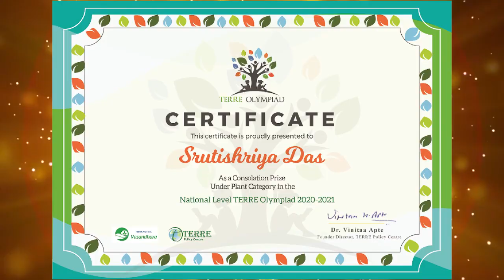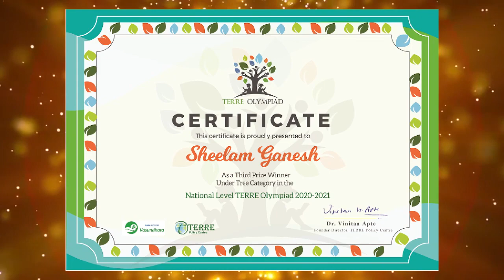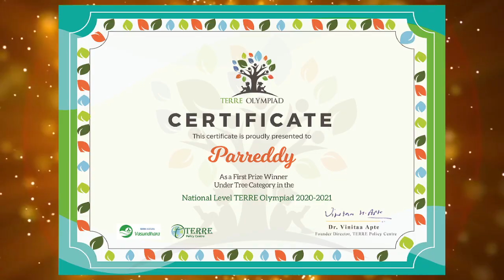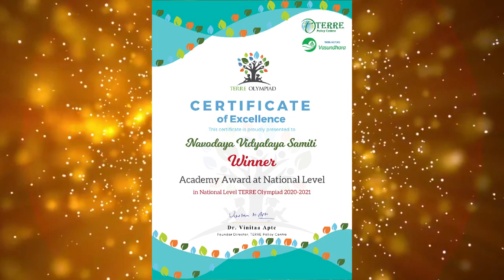TERRE Olympiad 2020-21 Winners in all Category